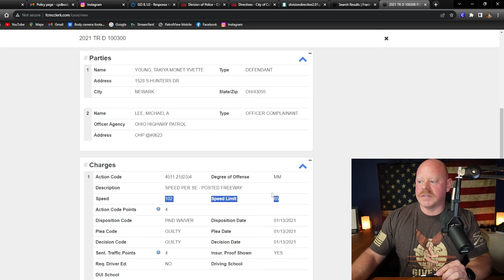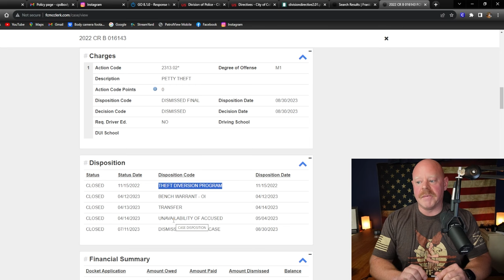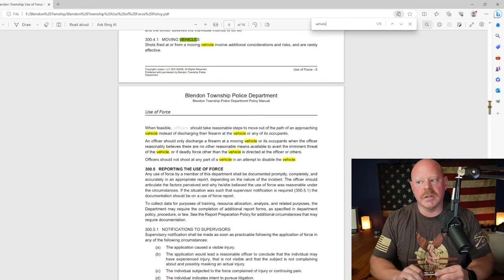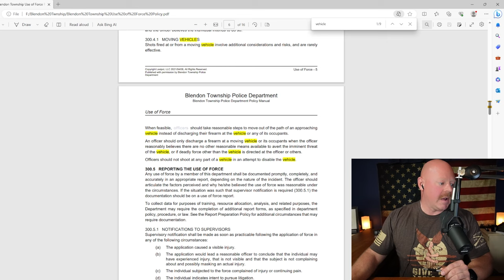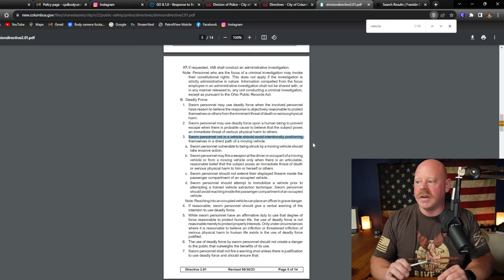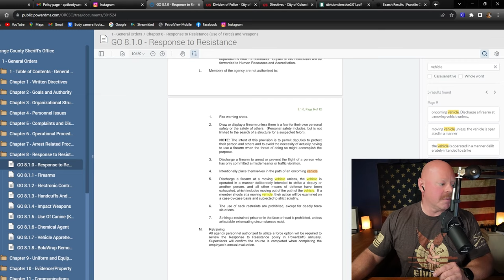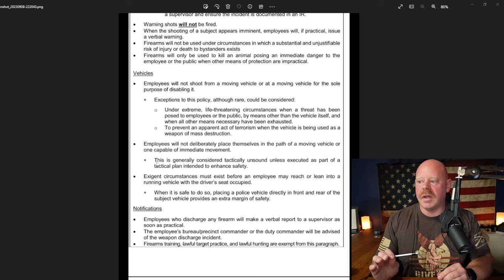My Thoughts on the Tikaya Young Shooting